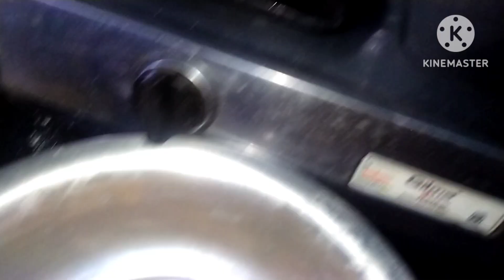terending आलु गोवी की सब्जी की रेसिप by guriya blog ♥️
aaloo gobhi ki sabji
how to make aloo gobhi ki sabzi
aaloo gobhi ki sabzi gobhi ki sukhi sabji ki recipe
aaloo gobhi ki sabzi
gobhi matter ki sukhi sabji recipe
gobhi ki sabji
gobi aloo ki sabji
gobhi ki sabzi
sadi style aloo Gobi ki sabzi
gobhi ki sabji recipe
halwai styal aloo Gobi ki sabzi recipe
aaloo ki sabji
aaloo gobhi sabji
aloo Gobi ki recipe
gobhi aloo ki sukhi sabji

official guriya Singh ajay anita ji ki kitchen